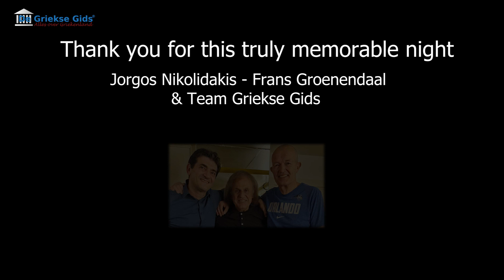Vasilis Papakonstantinou LIVE in Paradiso Amsterdam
Beelden van het concert van Vasilis Papakonstantinou in Paradiso Amsterdam (29 maart 2023).